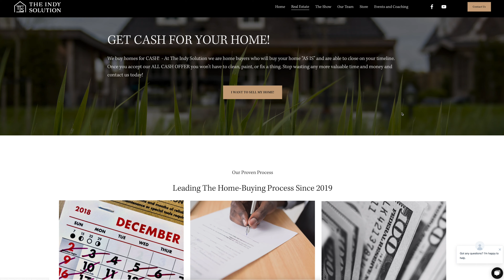MUST HAVE Tools and Systems for Wholesaling Real Estate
Watched last weeks video on the items to check off your list BEFORE you wholesale real estate? Today we are talking about our system and the processes we use to Sucessfully wholesale real estate in 2020 and beyond. Real estate should be simple. PERIOD.

Our Gear
Daily Lens
Crazy Crisp Mic
Fast Back up SSD
Our MASSIVE Light

Millionaire Mind
Start with Why
4 Hour Work Week
Rich Dad Poor Dad
Tribe of Mentors
Total Money Makeover